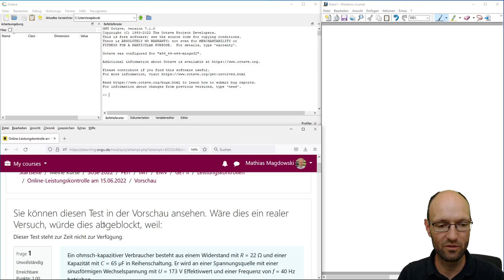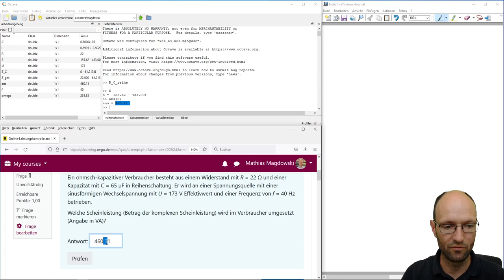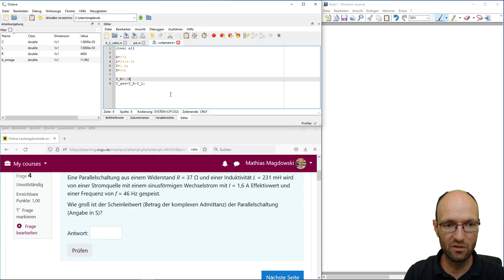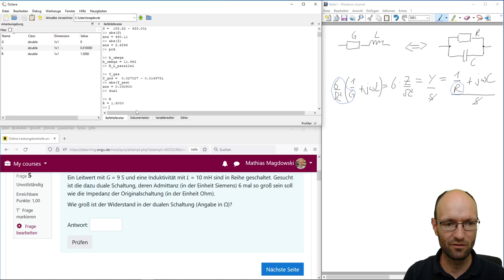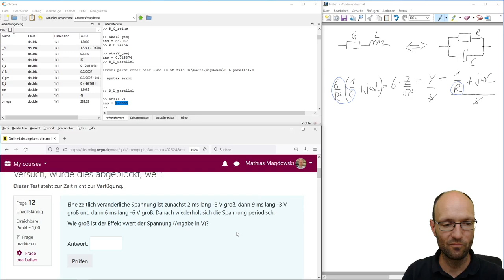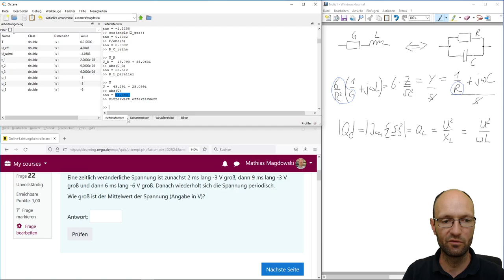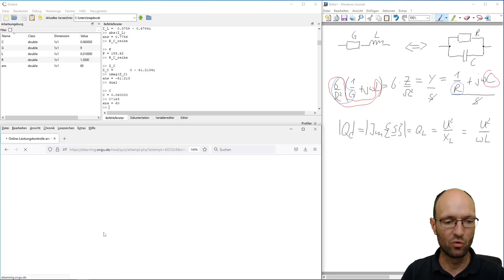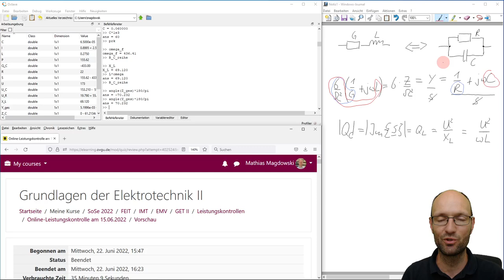Lösungsidee für die Online-Leistungskontrolle "Grundlagen der Elektrotechnik II" vom 15.06.2022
In diesem Video stelle ich eine mögliche Lösungsvariante für die Online-Leistungskontrolle "Grundlagen der Elektrotechnik II" vom 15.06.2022 vor. Dafür nutze ich für die numerischen Rechnungen die Numeriksoftware GNU Octave von John W. Eaton sowie Windows Journal von Microsoft für Notizen. Das Kamerabild habe ich während der Aufname mit OBS Studio eingefügt. Eine weitere Auswertung der Leistungskontrolle findet man auf meinem Twitter-Account